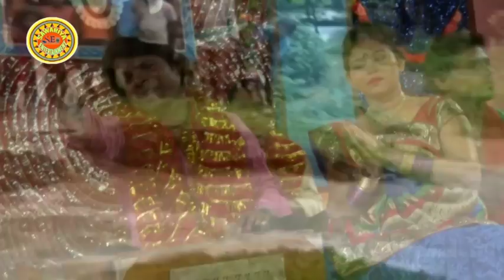2017 का सुपर हिट सांग -बाढ से बच्चाली देवी माई -Ramesh Reshamiya -New Bhojpuri Devi Geet 2017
Singer Ramesh Reshmiya
Writer manish rotashi
Lebal Sawariya Entertainments
Director Prakash Singh
Hypothesis Anil Yadav
Convener Pankaj Soni
Producer Guddu Yada